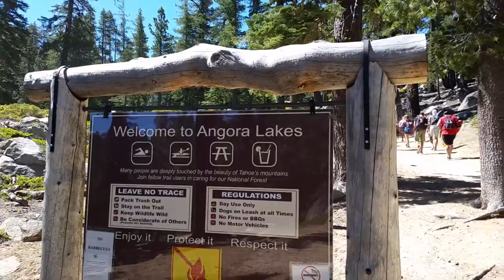Angora Lake and Paddle Board with me!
Angora Gölü üzerinde Paddle Board deneyimim cizgili sincap besleyisim ve macera dolu yolculugumuzu izlemek icin dogru zaman!